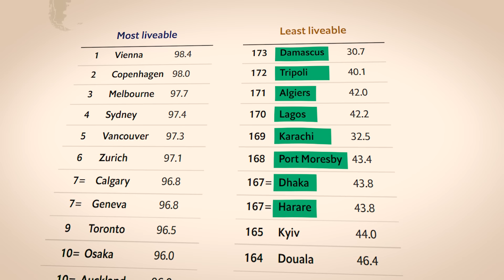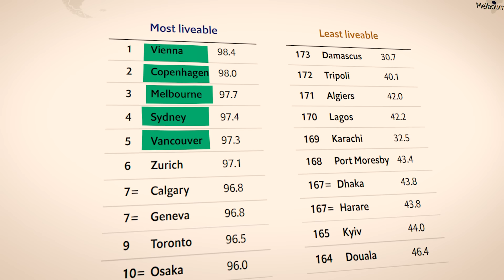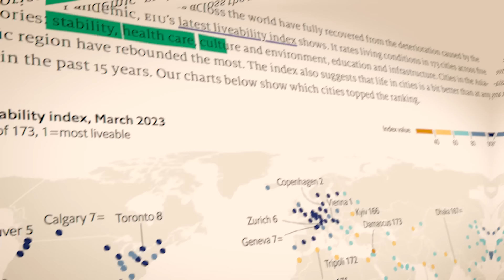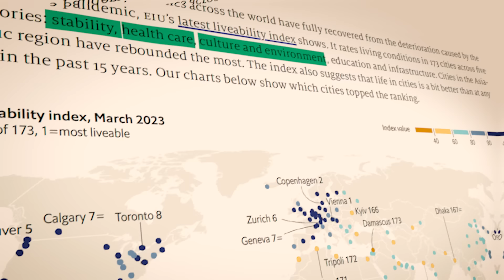The World's Most Livable Cities for 2024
Discover the World’s Most Livable Cities for 2024 with us! In this eye-opening exploration, we delve into The Economist's latest rankings and challenge conventional notions of what makes a city truly livable. Join us as we dissect the list from top to bottom, questioning biases, examining criteria, and offering insights that go beyond the Western-centric perspective.

00:00 Start
1:06 Bottom 10 Livable Cities for 2024
3:02 Top 10 Livable Cities for 2024
5:28 Questionable Criteria Used in Livability Rankings
9:18 Choose Based on Personal Needs and Success
12:20 Don't Follow the Ranking System
14:01 Andrew's Personal Preferences